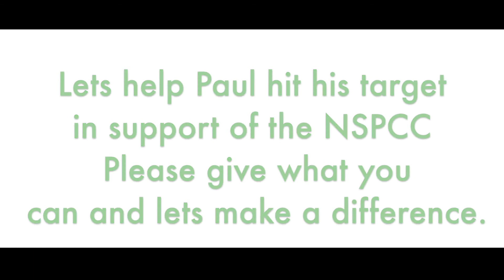Paul Huby NSPCC London Marathon